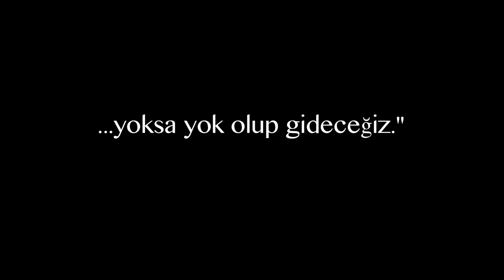Pina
Pina | SinemaTV 1001
“En İyi Belgesel” dalında Oscar adaylığı bulunan muhteşem bir yapım. Alman Dans Tiyatrosu’nun öncülerinden modern dans kareografı Pina Bausch’un eşsiz sanatını betimleyen belgeselin yönetmen koltuğunda kült filmlerin yönetmeni Wim Wenders bulunuyor.

Turkcell TV+ - 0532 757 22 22
Filbox - 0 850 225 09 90